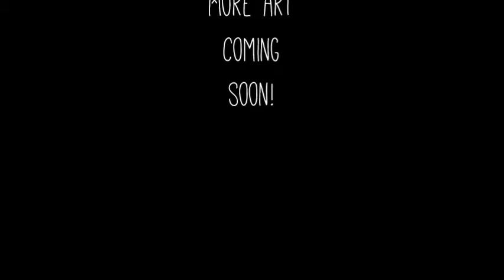Wings: One-shot cover by Arcadia Page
Here I am drawing the cover for "Wings," my next one-shot.